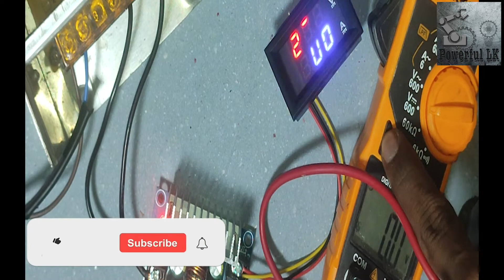DC-DC CC CV Buck Converter Step Down Power Supply / Input 7V-32V/ Output 1V-26V / 20A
Dc-DC CC CV BUCK CONVERTER#
STEP DOWN POWERSUPPLY#
Input 7V-32V/ Output 1V-26V#